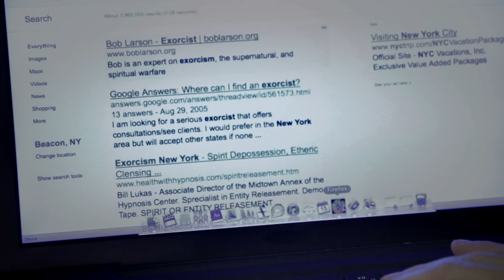6 Paranormal Asylum - Experience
This is the first chapter in the Making of Paranormal Asylum - the Revenge of Typhoid Mary - the Experience